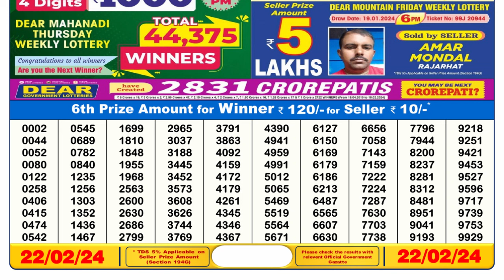🔴 Lottery Sambad Live 06:00pm 22/02/24 Day Nagaland State Dear Lottery Result Pdf Download